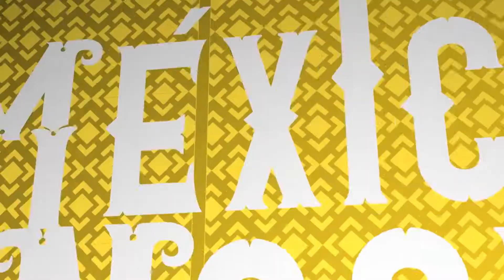Mal Pago - Mariachi Corona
Mexico de noche🌙🎶
Todos los miércoles a partir de las 23:00hrs
Por canal 4 de Televisa Guadalajara o por canal 4 en vivo dé YouTube ✨🎶